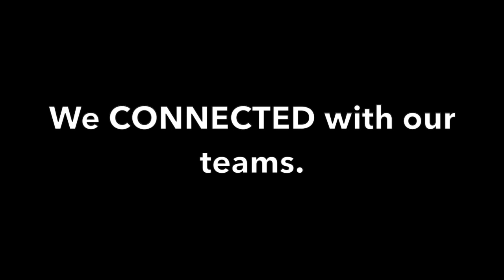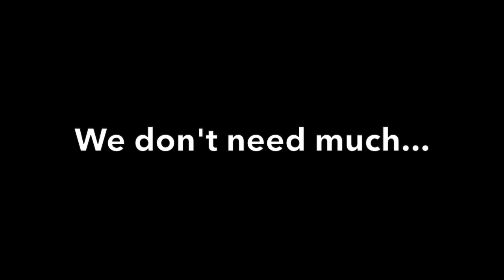Together-Convocation 2020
This video is about Together-Convocation 2020